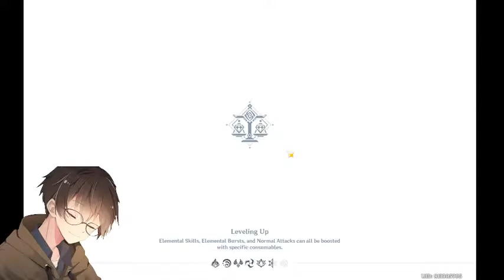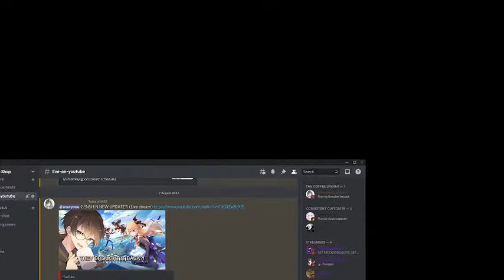NEW GENHIN UPDATE?!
Game that is being played:
-Valorant